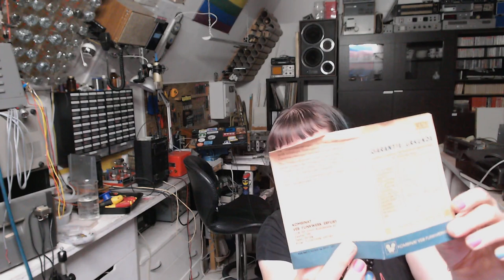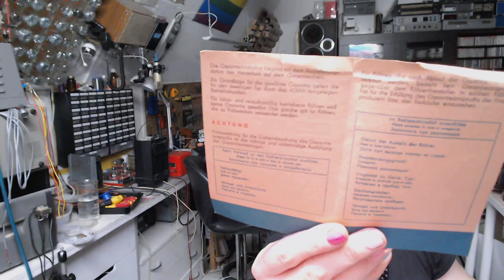B13S8 - A Huge East German Cathode Ray Tube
Just got one from a local electronic parts shop! Brand new in a box, and it even has a warranty ticket. What am I gonna do with it? Not sure... but it's a nice addition to my collection.